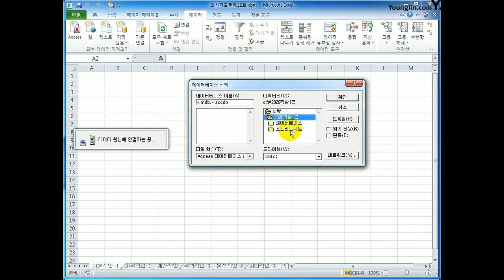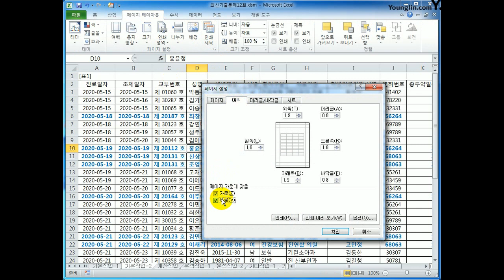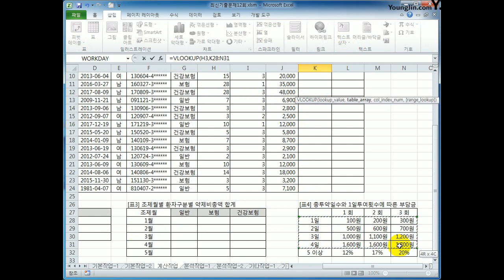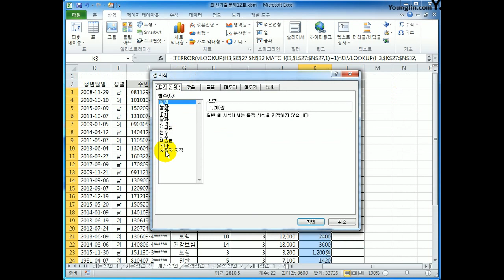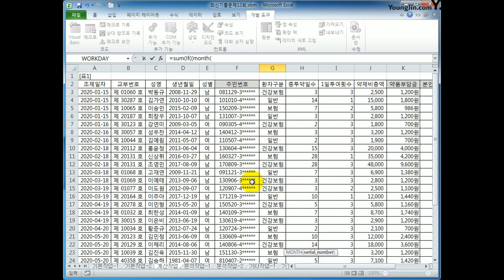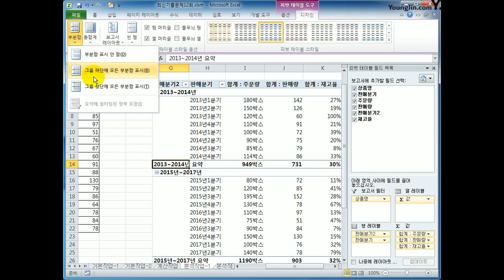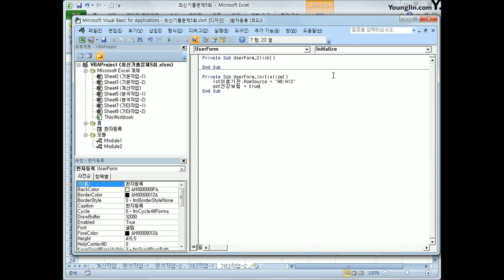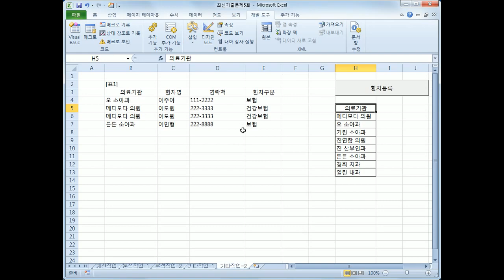[컴활1급실기] 엑셀_2014A